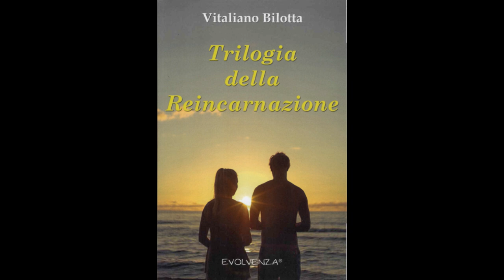Evolvenza Trilogia della reincarnazione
Vivre le plan physique, c’est le vivre sans rien détruire. Et la crémation est la destruction du cadavre.